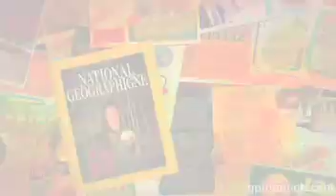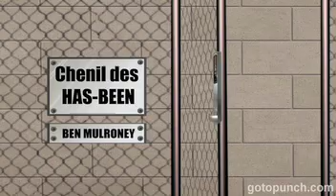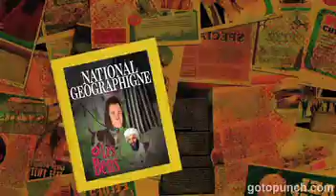Punch! - National Geographigne : Les Ben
Vidéo provenant de l'ancien site web officiel de la série qui n'est plus accessible.

Punch! est une série télévisée d'animation québécoise diffusée en 2008 sur Télétoon.